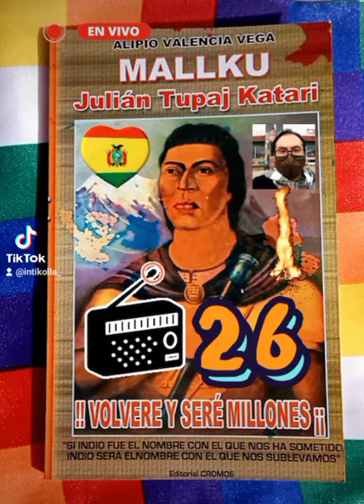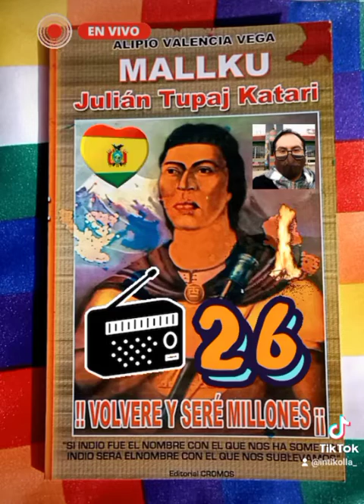🇧🇴📕Audiolibro.Tupaj Katari#26.✏️Alipio Valencia Vega.🎙️Narradores de Historias🇧🇴🌎